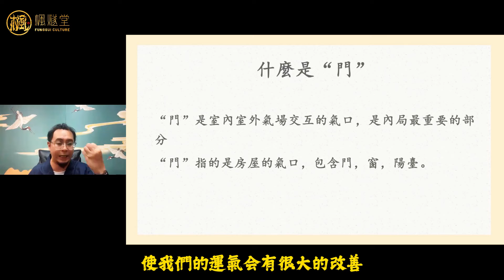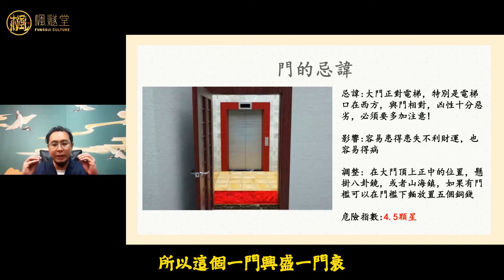【楓燧論風水】屋企嘅門應該點佈置？如果門嘅位置犯煞點樣調整？紅地毯應該擺邊度？！風水佈局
快啲轉發俾親朋好友一齊學啦！
想學習更多風水布局相關嘅同學，可以加入WhatsApp群組揾【山玄師兄】，群組鏈接：